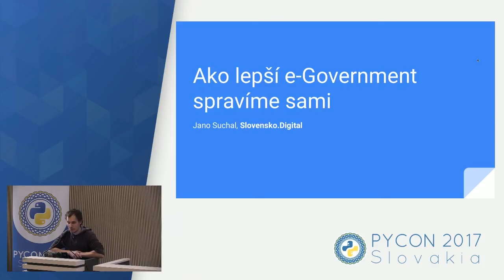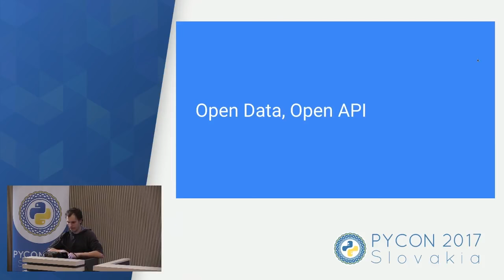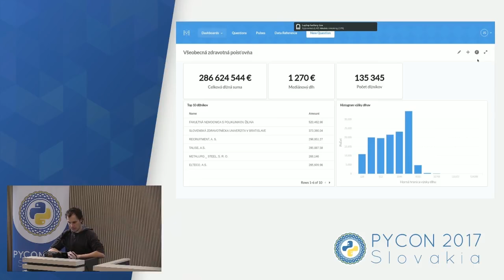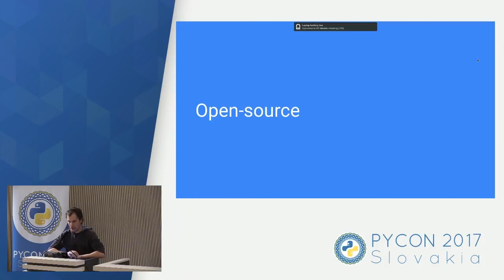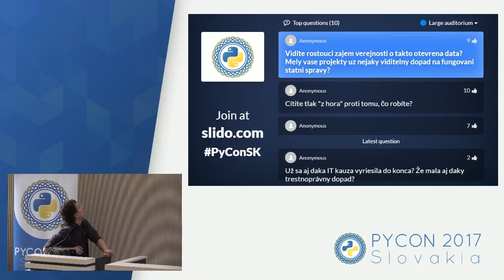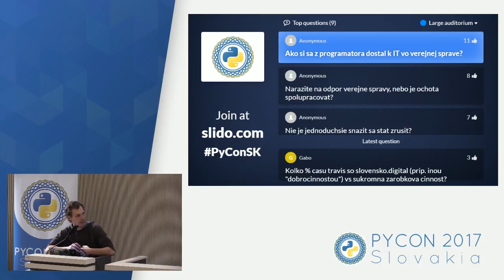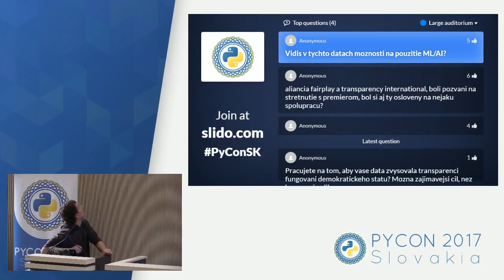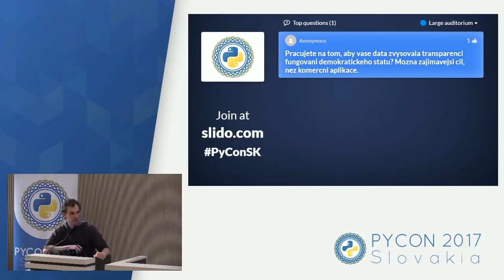Jan Suchal - Ako si lepší e-government spravíme sami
V Slovensko.Digital okrem iného programujeme Ekosystém. Zbierame tam dáta, robíme rozumné API, poskytujeme služby a ukazujeme, že robiť dobré "štátne" služby nemusí robiť len štát, nemusí to byť byť zložité, trvať roky, stáť nás to milióny. Dozviete sa čo v Slovensko.Digital robíme dnes, čo plánujeme, kde potrebujeme pomôcť, a hlavne ako si ten lepší egov urobíme teraz a spoločne my.